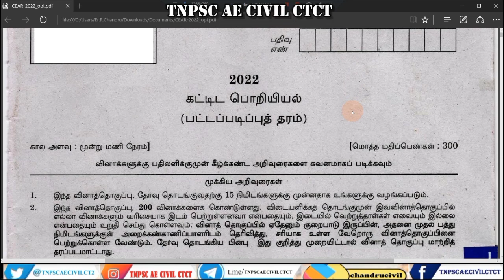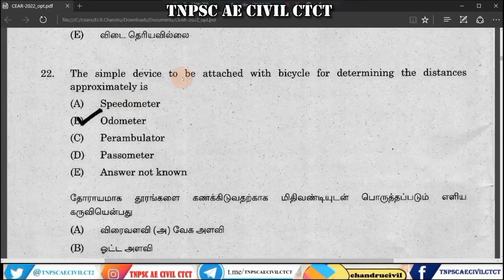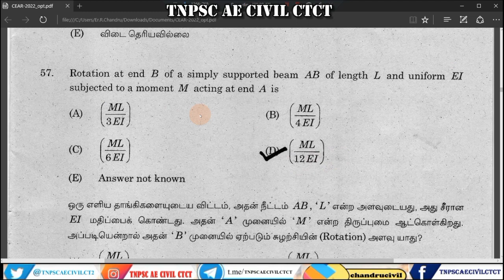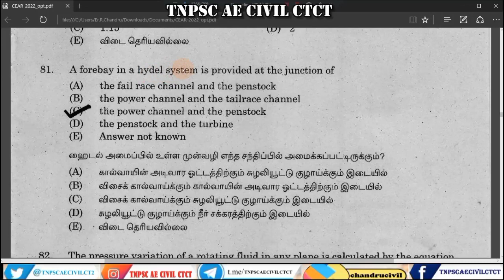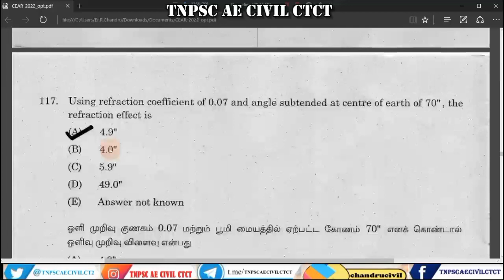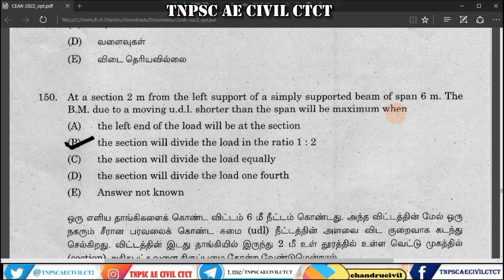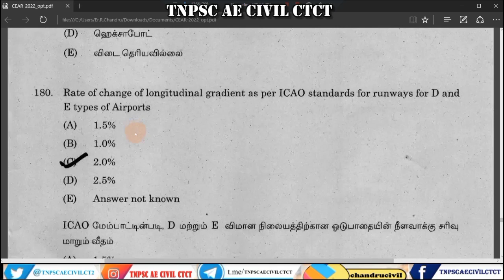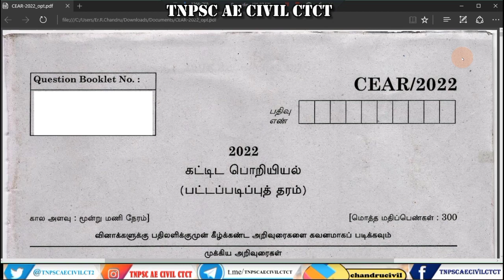Tnpsc architectural Assistant Planning Assistants civil engineering tentative/official answers key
Tnpsc architectural Assistant civil engineering answer key

tnpsc, tnpsc statistical answer key, tnpsc architecture answer key, tentative answer key, tnpsc csse answer key, combined statistical subordinate service examination, tnpsc statistics answer key, tnpsc latest news

ALL CIVIL ENGINEERING EXAMS RELATED KNOWLEDGES , OBJECTIVE QUESTION
S AND PREVIOUS YEAR SOLVED QUESTIONS, TNPSC GENERAL STUDIES HERE DISCUSSED